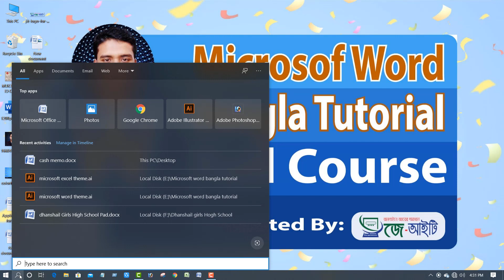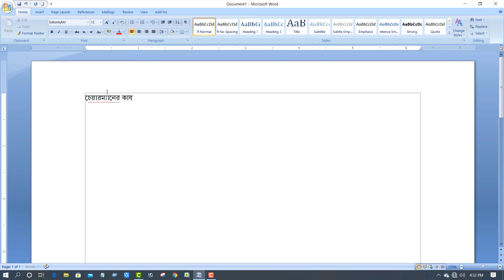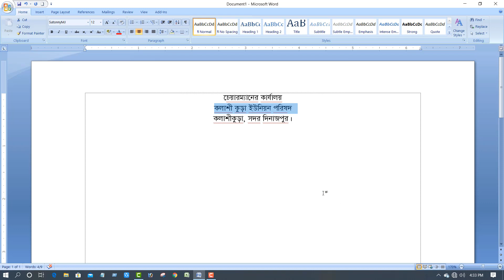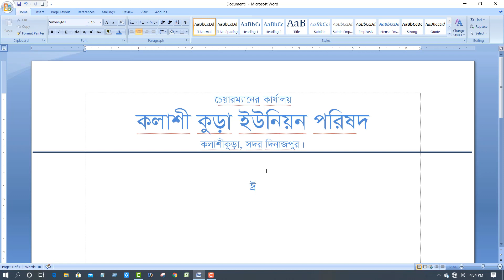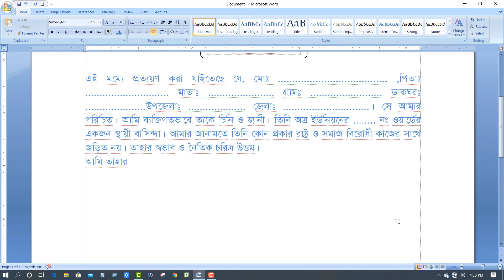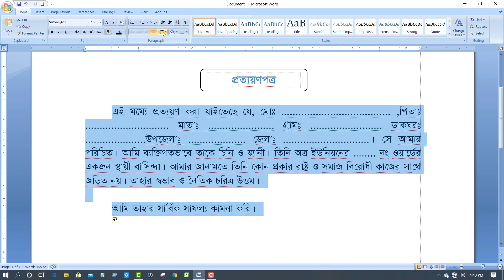Write a Prottayan potro (প্রত্যয়নপত্র) using MS Word Bangla tutorial. Part 10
How to write a Prottayan potro using Microsoft Word. Microsoft Word Bangla tutorial made for you. If you want to learn Microsoft Word at home to see the video so this is video for you. Just see this video and practice at home. Practice and practise.
প্রত্যয়ণপত্র ফরমেট ডাউনলোড লিংক:
Write-a-prottayan-potro